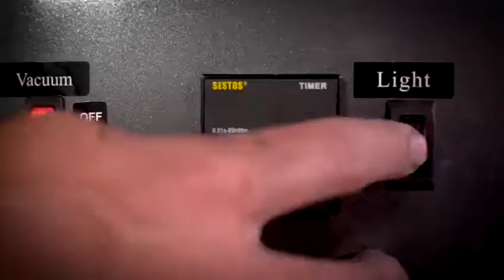Street Artist BNS Creative Process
Meet Street Artist Mariano known by his tag BNS. In this video you will get to  know the artist a little better and find our what inspires this creative mind. Follow BNS from the streets that inspires him to the studio where he works on his striking creations.